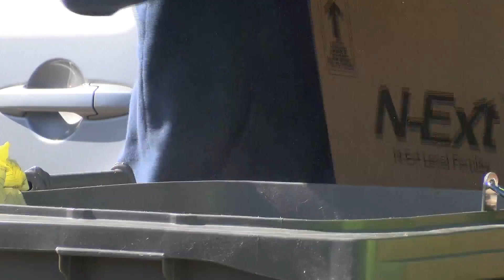Clovis Police Department hosts Shredfest